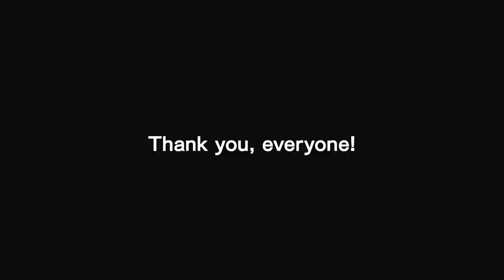Pokémon Shield Nuzlocke No Commentary Part 30- Champion Leon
Welcome back to the Pokémon Shield Nuzlocke! In this episode, we battle the Pokémon League Champion, Leon.